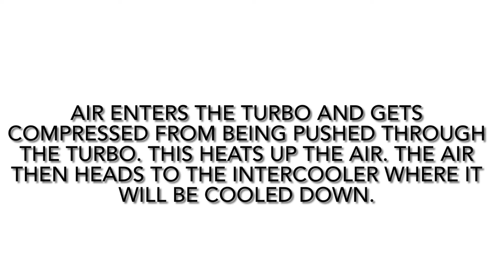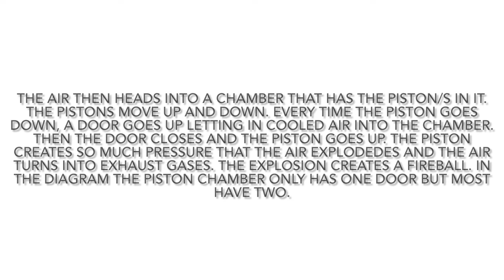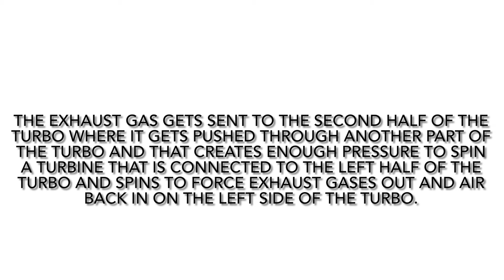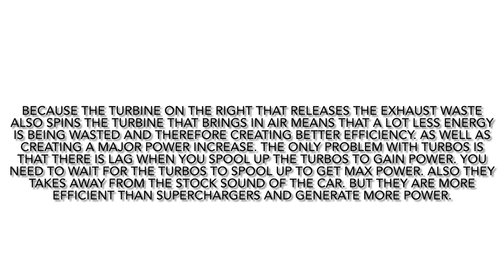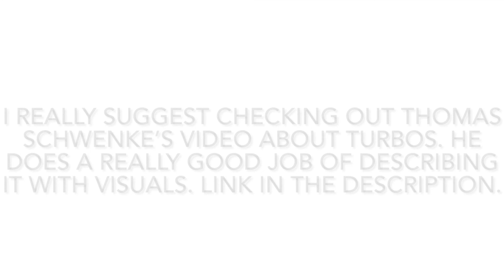What is a turbo and how does it work? Simple explanation.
This video is an explanation of a car turbo. This video was made with iMovie.